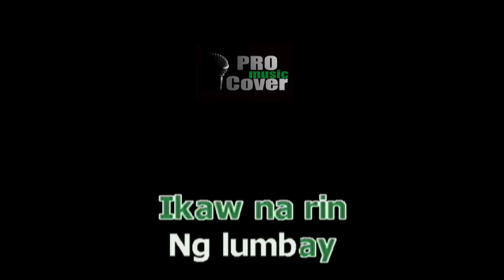Pasensya Ka Na - SILENT SANCTUARY (KARAOKE)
Ivory Music & Video Inc